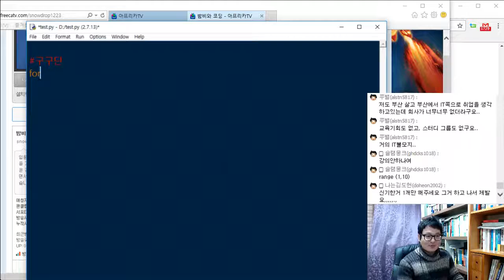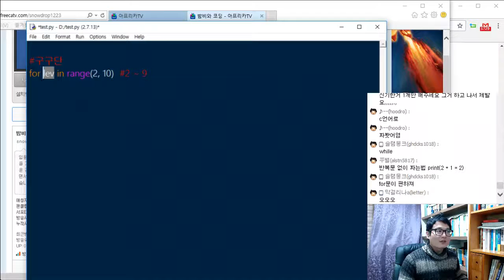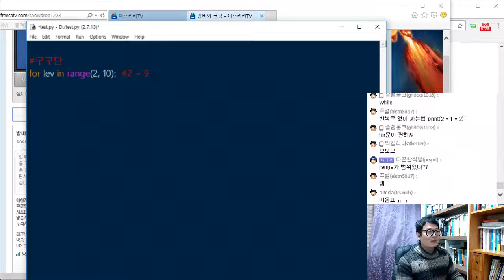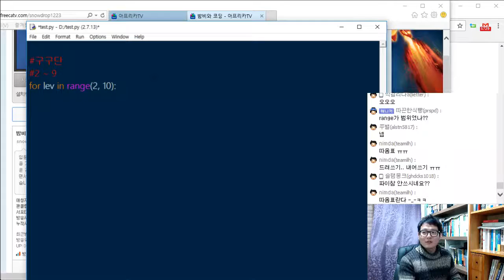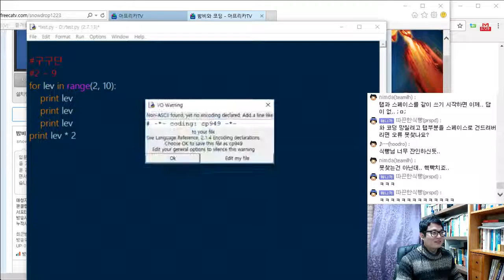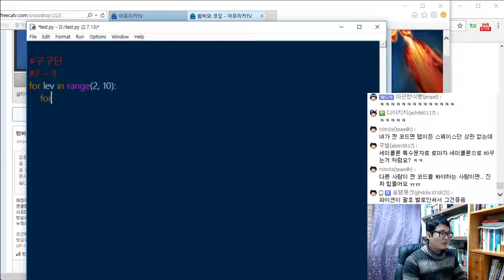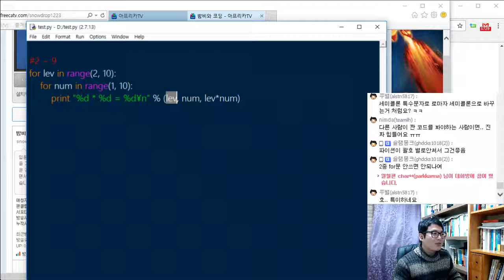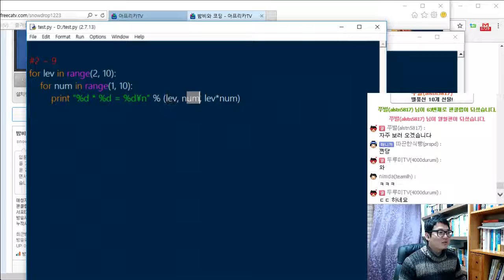[Python] 구구단 ★밤비와 코딩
파이썬으로 간단한 구구단을 작성해보았습니다.